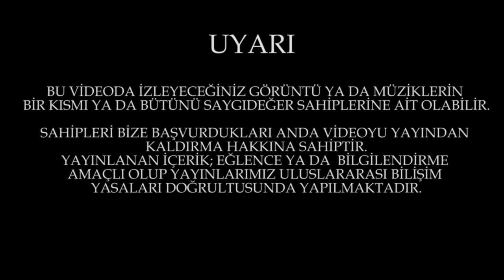Toprak Sergen@Bepanthol Lansman-Tanıtım Filmi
Burası İstanbul ❤ @bepantholciltbakimi ve @mirkelamofficial ve @aslienver sahnede..Ama tabi @xiletisim farkiyla 😉